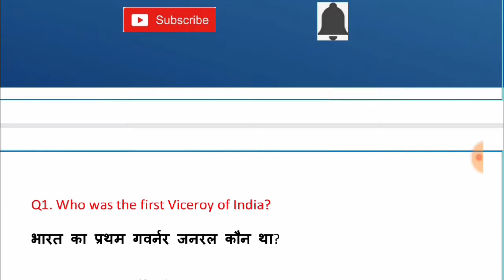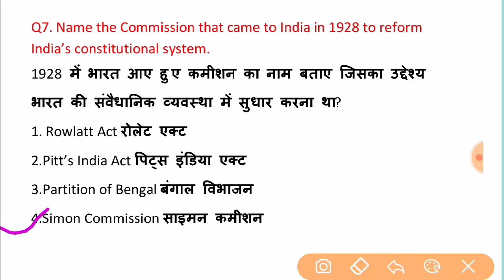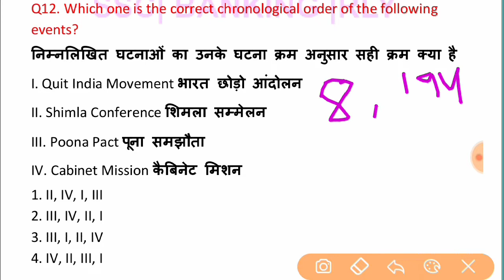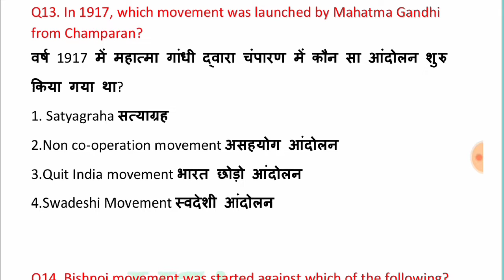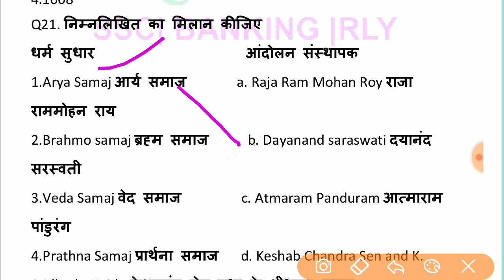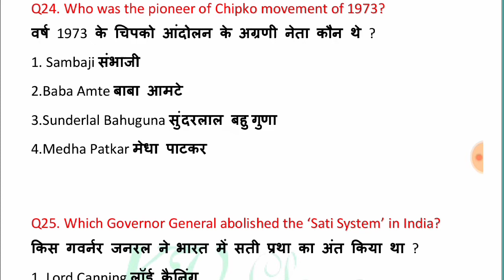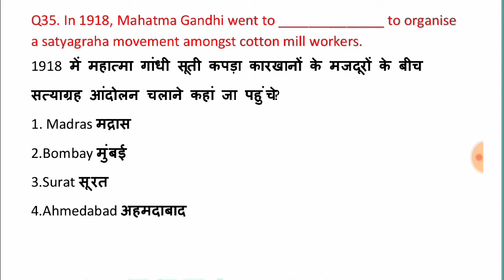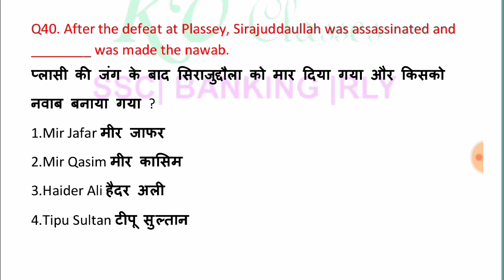Top 40 modern history Questions for Bihar Daroda & Bihar Police Constable Exam 2019-2020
हेलो बच्चो,
इस वीडियो के  माध्यम से  हमने आपको आधुनिक इतिहास के 40  बहुत महत्वपूर्ण  सवाल  को साझा किया  हैं,  अगर आप बिहार पुलिस  सब-इंस्पेक्टर या बिहार पुलिस कांस्टेबल के परीक्षा की तैयारी कर रहे हैं तो ये आपको बहुत मदद करेगी l
मैं उम्मीद करता हूँ की आप सभी को ये बहुत पसंद आएगा, kv classes हमेशा से  आपके बीच इसी तरह के सवाल को साझा करता रहा हैं और आगे भी करता रहेगा l
 हमारे चैनल को ज़रूर सब्सक्राइब करें और इस वीडियो को ज्यादा से ज्यादा शेयर और लाइक करें,  आपको आपके परीक्षा के लिए kv classes के तरफ से बहुत बहुत सुभकामनाये l
धन्यवाद